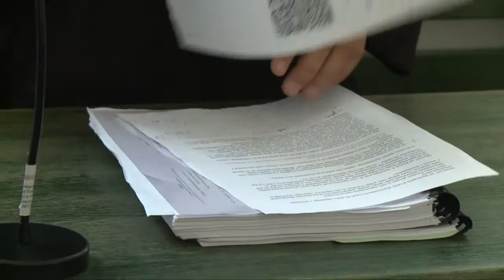Skrajnie oszukani radca prawny